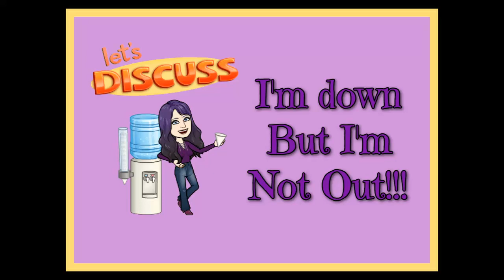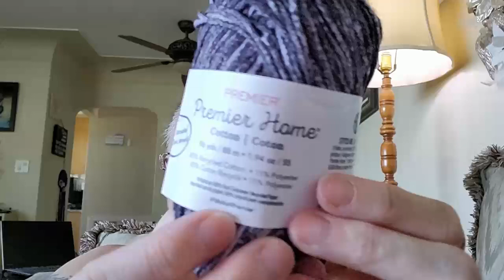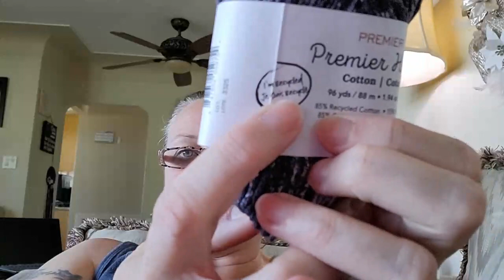Vlog 184~MRI Update and a little show and tell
(MAKE SURE YOU MARK IT OUT FOR FRIEND AND FAMILY OTHERWISE FULL PAYMENT WON'T GO THROUGH)

                                           Sandy Clark
                                           Nanaimo, BC
                                              V9R 6X6